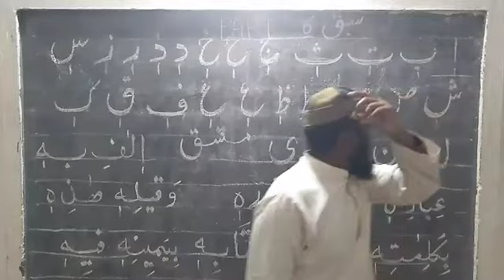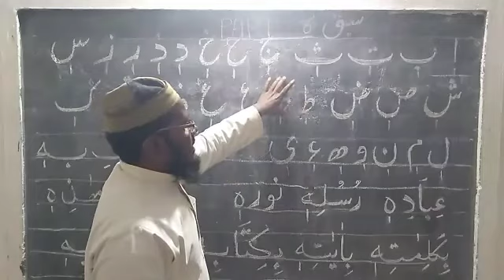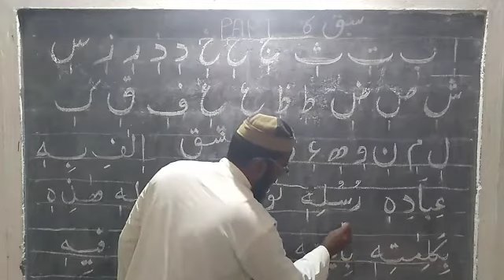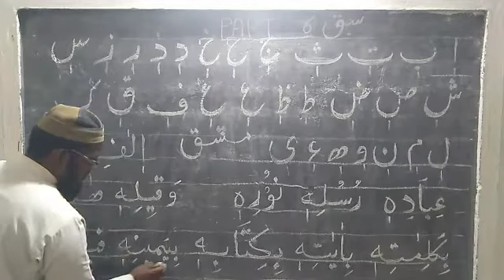Qur'an sikhne ka aasan tarika part 6 md nafis ansari sisai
agar aapko sikhna hai to part 1 se dekh sakte hain